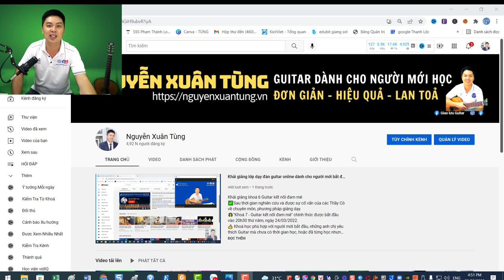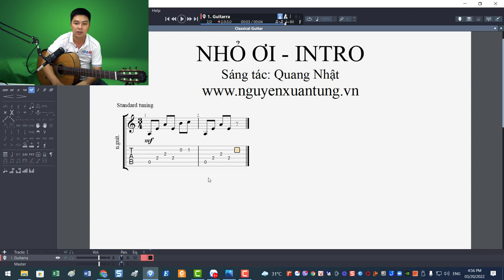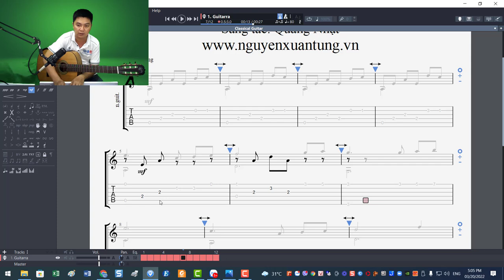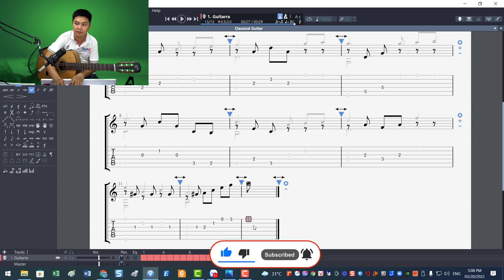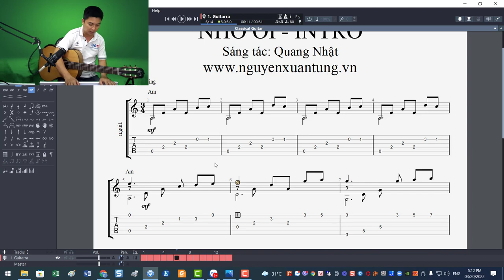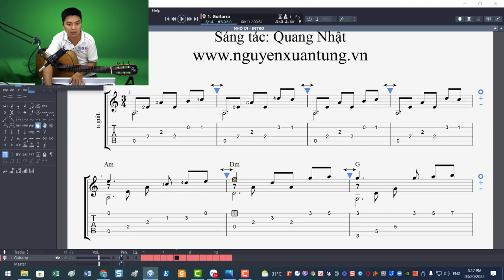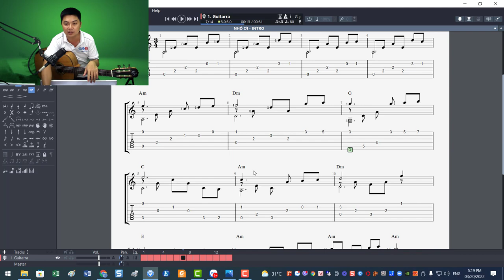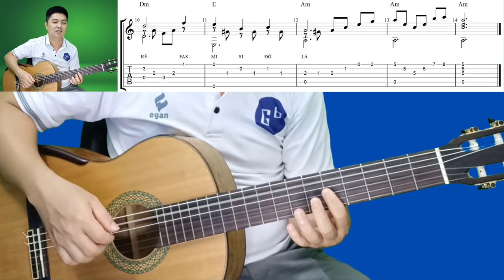Hướng dẫn chi tiết intro Nhỏ ơi (Phong cách Chí Tài) || dạy guitar online miễn phí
Có thể họ sẽ quay lại cảm ơn bạn đó.

👉THEO DÕI KÊNH NGUYỄN XUÂN TÙNG